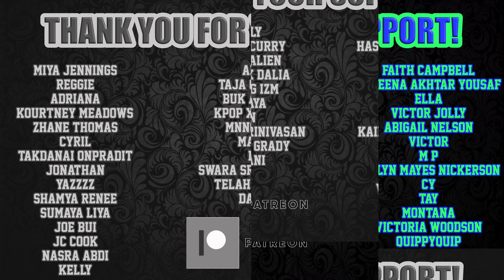CL "SPICY" Music Video Reaction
We check out the music video for "SPICY" by CL.  Check out our reactions and let us know what you thought in the comments!

Grade Scale

Check

Dash

X